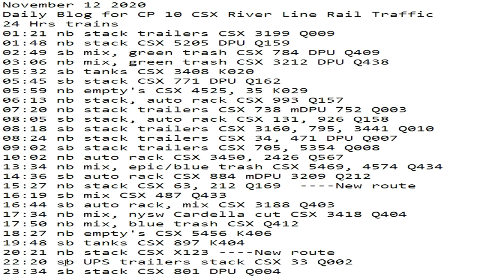November 12 2020 24 Hrs CSX Trains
24 Hrs trains
01:21 nb stack trailers CSX 3199 Q009
01:48 nb stack CSX 5205 DPU Q159
02:49 sb mix, green trash CSX 784 DPU Q409
03:06 nb mix, green trash CSX 3212 DPU Q438
05:32 sb tanks CSX 3408 K020
05:45 sb stack CSX 771 DPU Q162
05:59 nb empty's CSX 4525, 35 K029
06:13 nb stack, auto rack CSX 993 Q157
07:20 nb stack trailers CSX 738 mDPU 752 Q003
08:05 sb stack, auto rack CSX 131, 926 Q158
08:18 sb stack trailers CSX 3160, 795, 3441 Q010
08:24 nb stack trailers CSX 34, 471 DPU Q007
09:02 sb stack trailers CSX 705, 5354 Q008
10:02 nb auto rack CSX 3450, 2426 Q567
13:34 nb mix, epic/blue trash CSX 5469, 4574 Q434
14:36 sb auto rack CSX 884 mDPU 3209 Q212
15:27 nb stack CSX 63, 212 Q169 New route
16:19 sb mix CSX 487 Q433
16:44 sb auto rack, mix CSX 3188 Q403
17:34 nb mix, nysw Cardella cut CSX 3418 Q404
17:50 nb mix, blue trash CSX Q412
18:27 nb empty's CSX 5456 K406
19:48 sb tanks CSX 897 K404
20:21 nb stack CSX X123 New route
22:20 sb UPS trailers stack CSX 33 Q002
23:34 sb stack CSX 801 DPU Q004